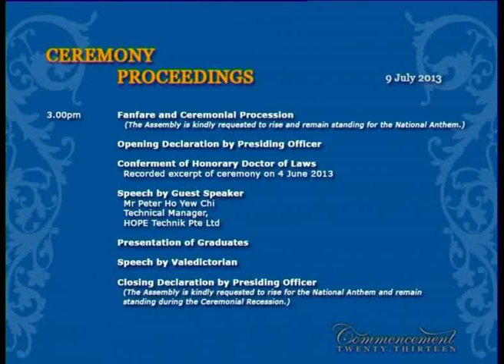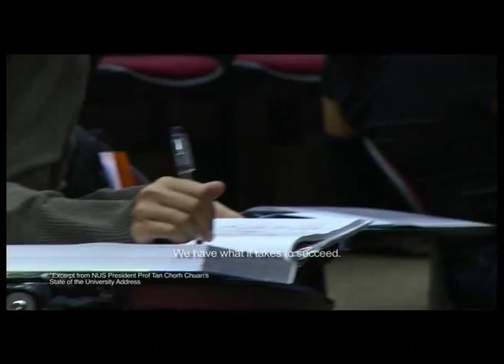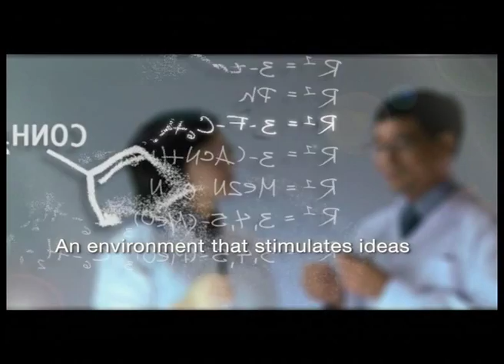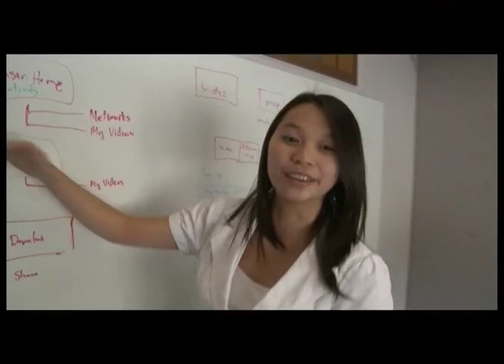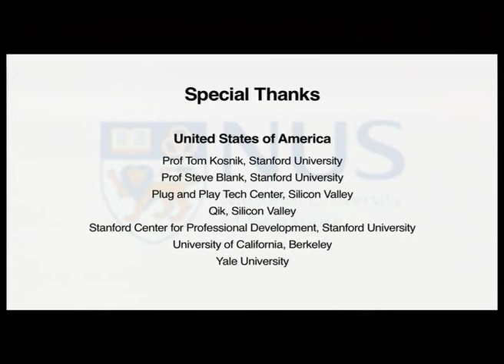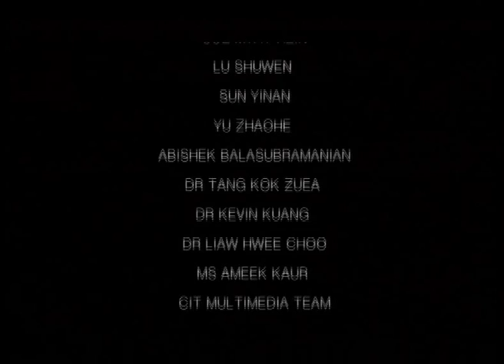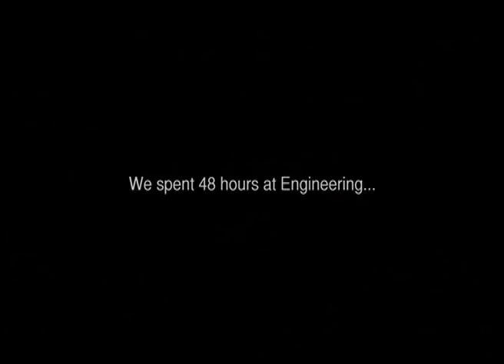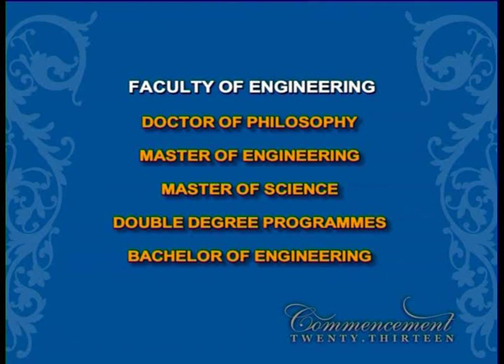NUS Commencement 8 July 2013 C4 - Degree - Mechanical Engineering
Presiding Officer
   Mr Wong Ngit Liong
   Chairman, NUS Board of Trustees

SINGAPORE-MIT ALLIANCE

    Doctor of Philosophy - Materials Science and Engineering
    Master of Engineering - Materials Science and Engineering
    Master of Science (Materials Science and Engineering)

    Bachelor of Engineering (Materials Science and Engineering)
    Bachelor of Engineering (Mechanical Engineering)